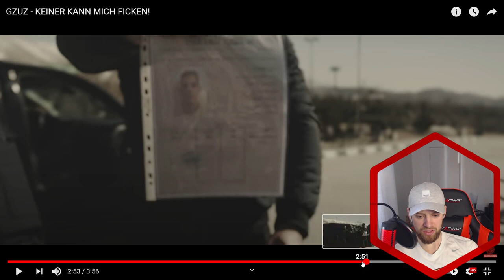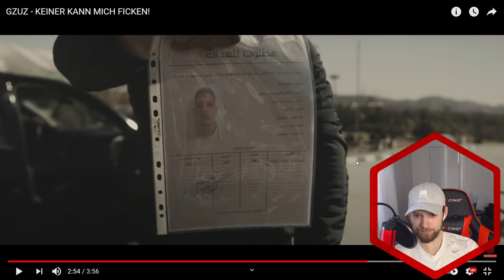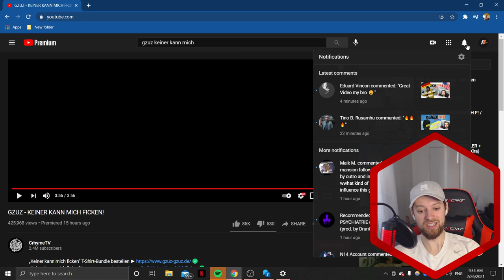GZUZ - KEINER KANN MICH F!CKEN! | AMERICAN REACTS to GERMAN RAP